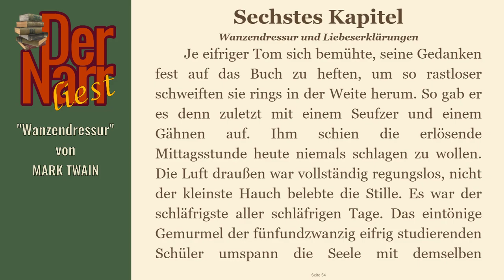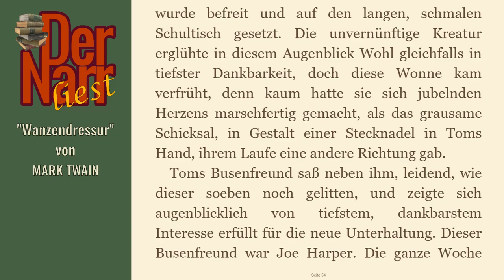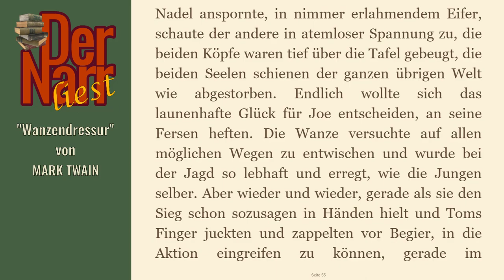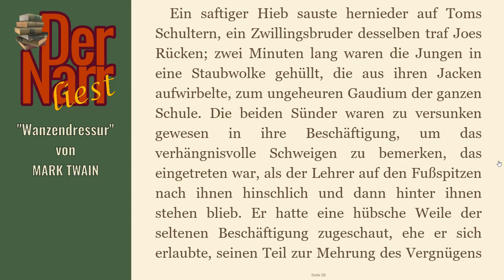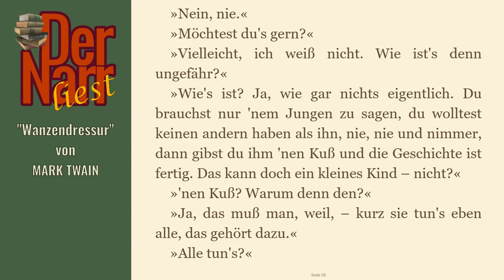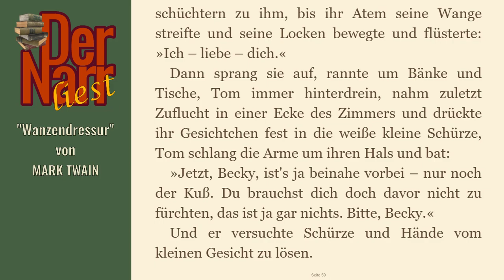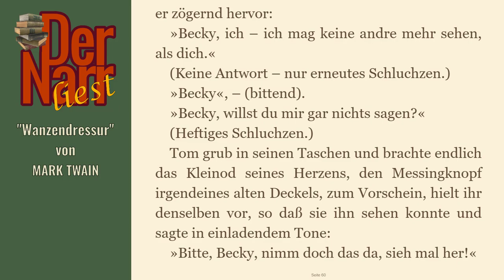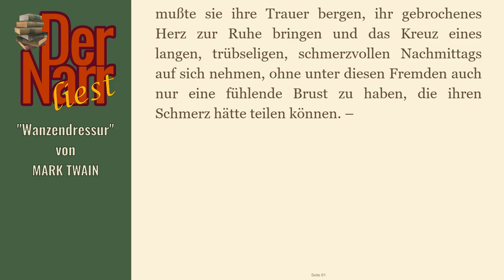Mark Twain - Tom Sawyers Abenteuer - 06 Wanzendressur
eine Tom Sawyer Geschichte von MARK TWAIN - "06 Wanzendressur"

Das Buch (und viele andere Klassiker) könnt ihr übrigens alle kostenlos bei Amazon.de mit Kindle der gratis Kindle-App oder im Browser lesen